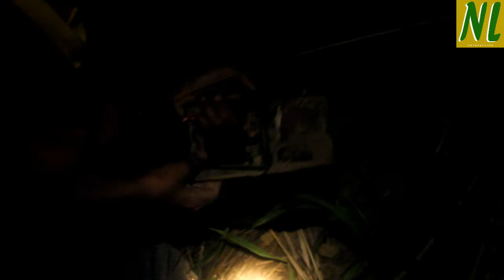Wow!! THE ACTIVITY OF THE KIDS CATCHING RAT AT NIGHT, RAT TRAP IN ACTION.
This Videos show you about the kids go to the field at night to catching rat for making food to provide their family and sell to earn some money.